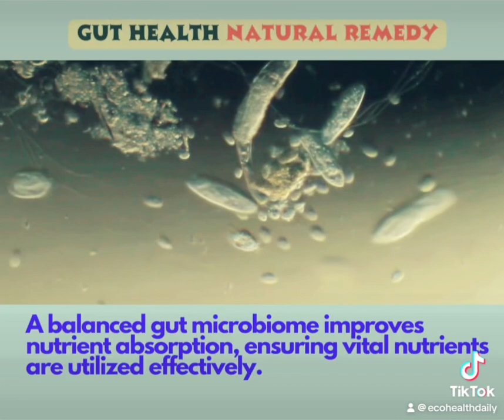Natural Remedy: Gut Health and Anti-Ageing